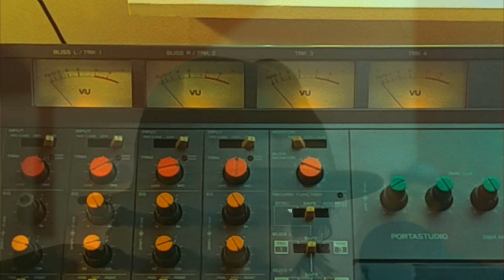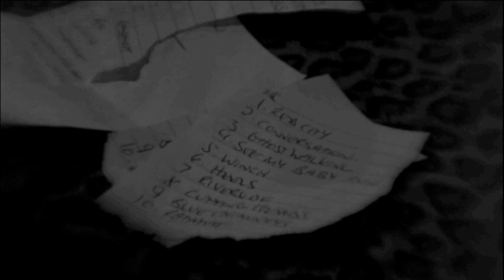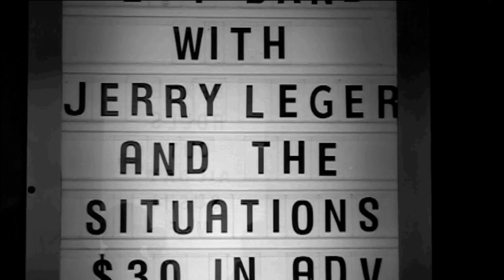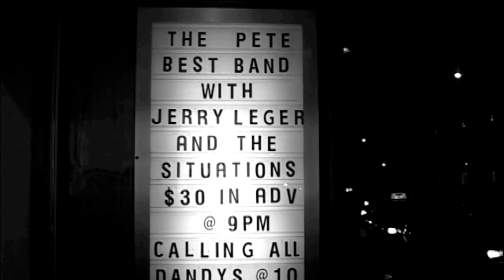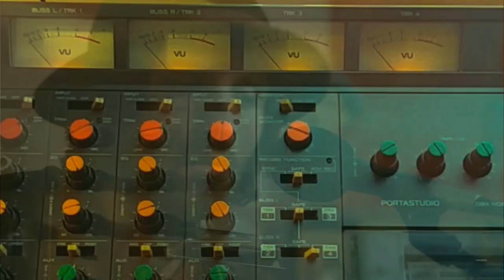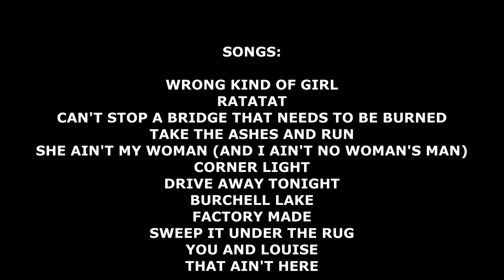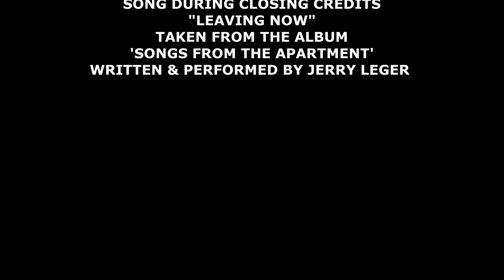Jerry Leger in "The Apartment Show He Never Gave" (full movie)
Film info:
"A film of blurred reality, music and poetry, starring singer-songwriter, Jerry Leger."
A Golden Rocket Production in association with Jerry Leger Music
Filmed by Laura Proctor with Hank Holly
Produced and edited by Hank Holly
All songs and poetry written by Jerry Leger, 2021 Leger Music
Audio recorded straight to a 1981 Tascam 244 4-track
Jerry Leger - vocals/guitar/piano

SONGS:
WRONG KIND OF GIRL
RATATAT
CAN'T STOP A BRIDGE THAT NEEDS TO BE BURNED
TAKE THE ASHES AND RUN
SHE AIN'T MY WOMAN (AND I AIN'T NO WOMAN'S MAN)
CORNER LIGHT
DRIVE AWAY TONIGHT
BURCHELL LAKE
FACTORY MADE
SWEEP IT UNDER THE RUG
YOU AND LOUISE
THAT AIN'T HERE

POEMS:
ANYTHING BY THE FAB FOUR
HANK WILLIAMS WAS A PAINTER
IN A KNOXVILLE HOTEL ROOM WITH LUKE THE DRIFTER
MAYBE IN ANOTHER TWENTY
ULSTER ARMS
THE CURSE OF HANK WILLIAMS' HAT